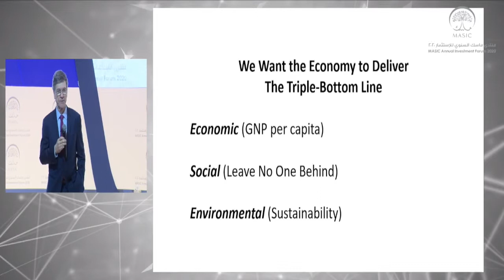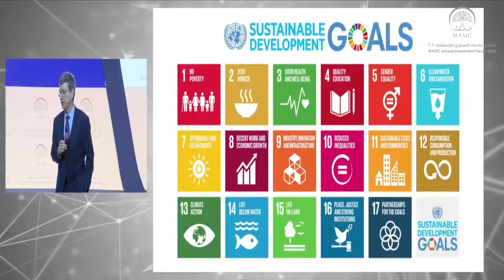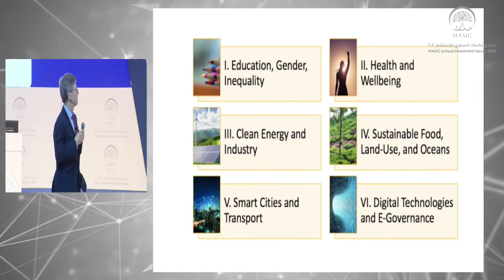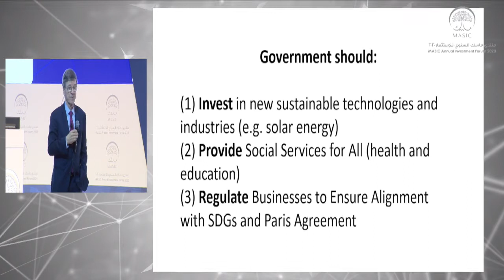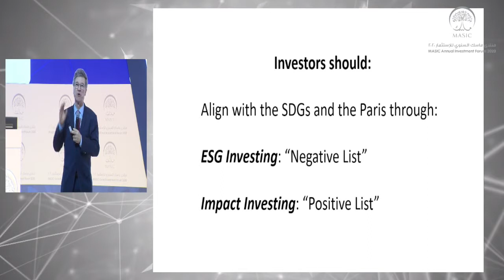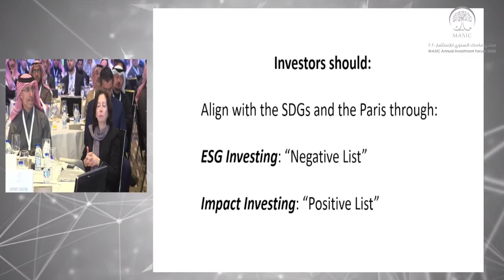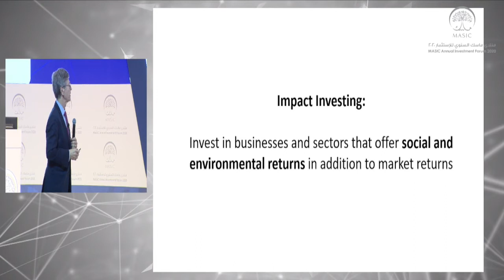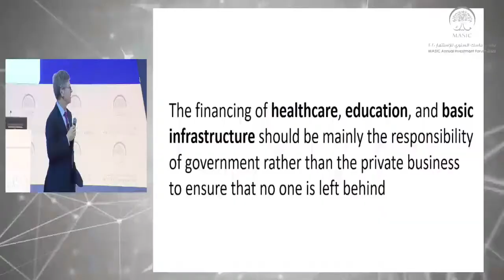Prof. Jeffrey Sachs - MASIC Annual Investment Forum 2020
Theme: "Impact Investing… How investors are changing the world"